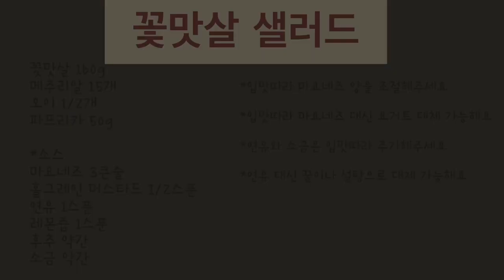누구나 쉽게 만드는 꽃맛살샐러드, 꽃맛살샐러드 소스 레시피, 반찬으로도 딱!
이번 레시피는 “꽃맛살샐러드” 입니다.